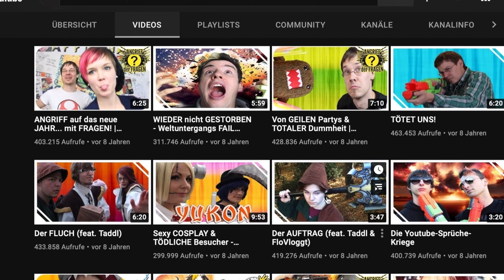TJ_beastboy ist weit weg vom Mainstream! 👀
wer ist (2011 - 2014)... Taddl? | Rapper-Review

UNITY - Broadcast together! - Ein Projekt, wo wir uns alle gegenseitig unterstützen!